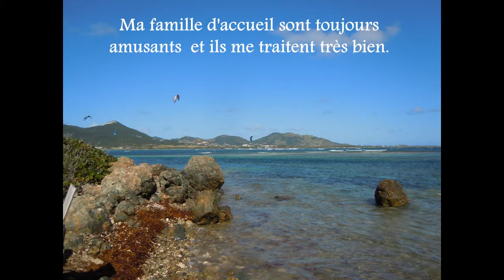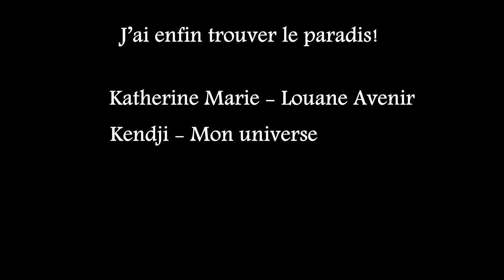Mon Voyage � Marigot en St. Martin